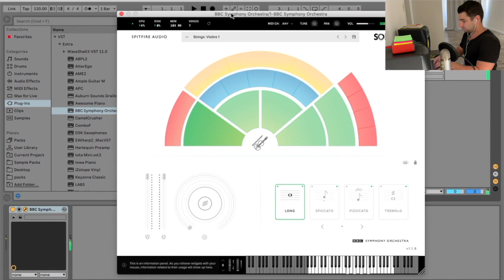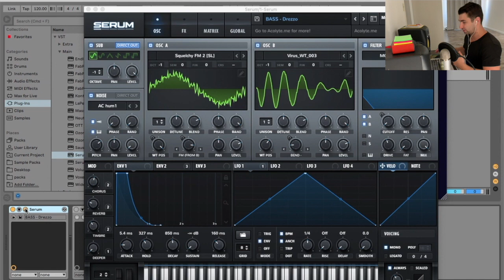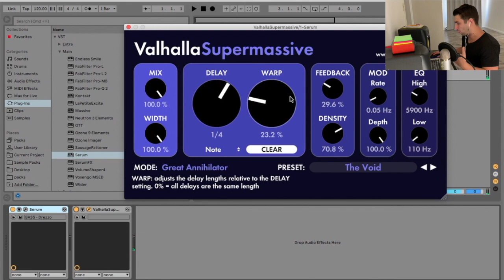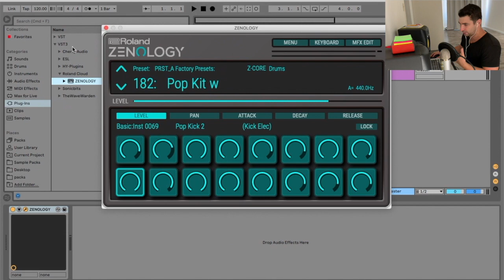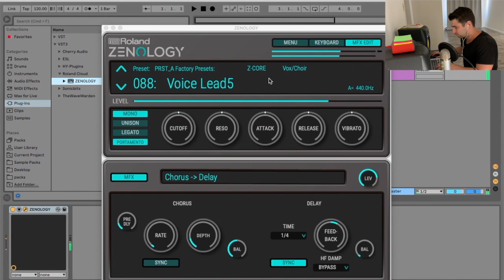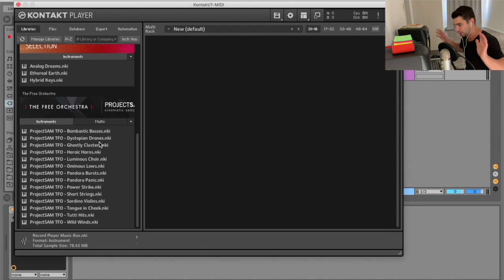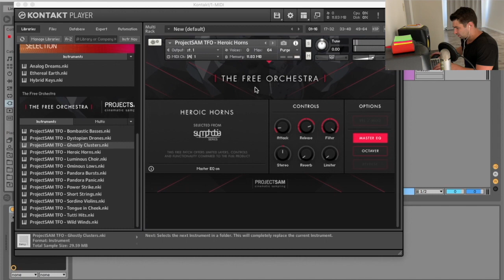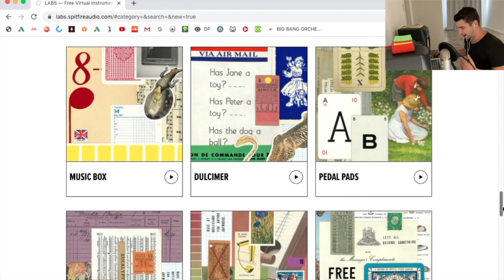The 7 BEST Free VST Plugins 2020 for Producing Music 2020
2020 has been a very interesting year...at least there's been some really good plugins! In this video I show you the 7 BEST Free VST Plugins 2020 for Music Production 2020 / Producing Music 2020

🔌 Plugin List🔌
1. Spitfire Audio BBC Orchestra Discover
2. Valhalla Supermassive
3. Cherry Audio Voltage Modular Nucleus
4. Roland Zenology
5. Native Instruments Kontakt Player 6 / Komplete Start
6. The Wave Warden Odin 2
7. Spitfire Audio LABS